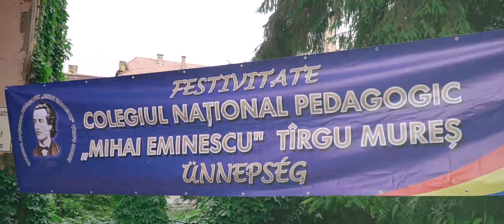Clip Festivitate Colegiul Pedagogic Mihai Eminescu din Targu Mures- Promotia 2021